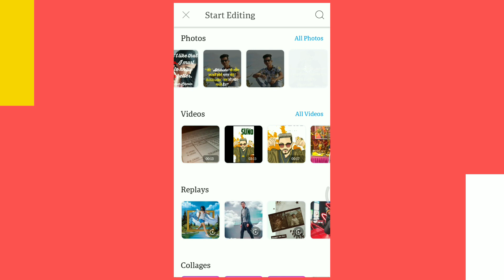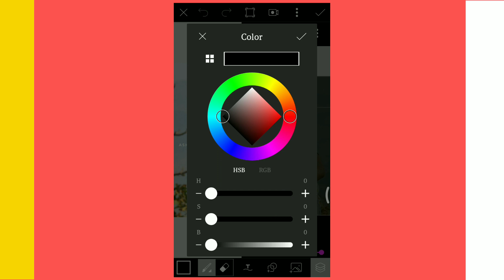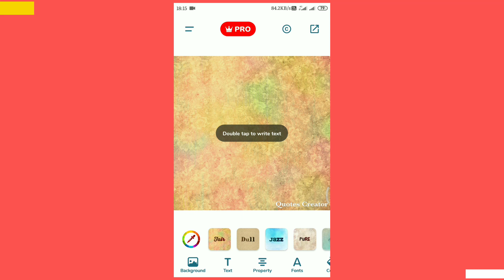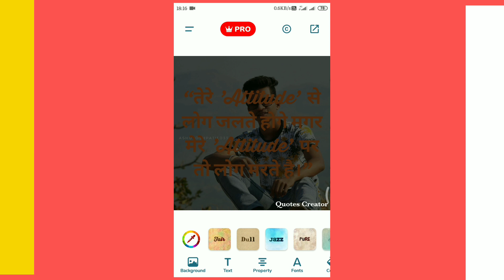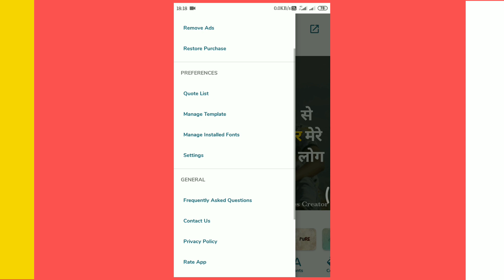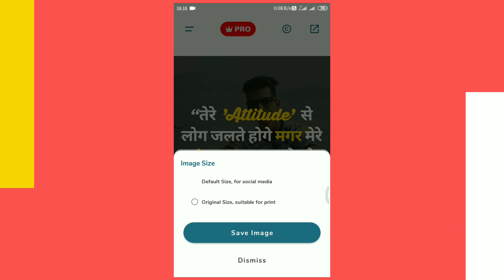how to write quotes on picture | photo par quotes kaise likhe | how to add qoutes on photo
. WELCOME .

👉 COMMENTS.

your queries -
1)how to write quotes on picture
2)picture pe qoutes kaise likhe
3)how to add quotes on photo
4)photo par shayri kaise likhe
5) motivational and inspirational quotes editing